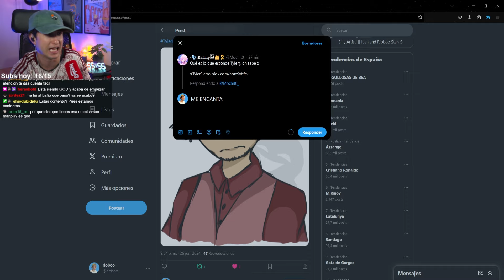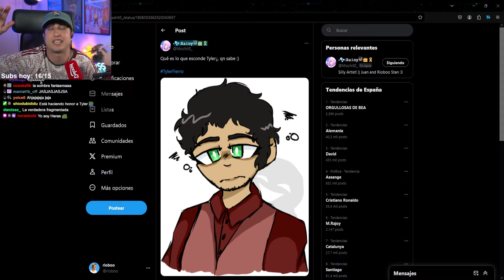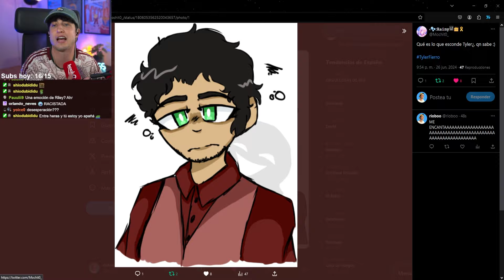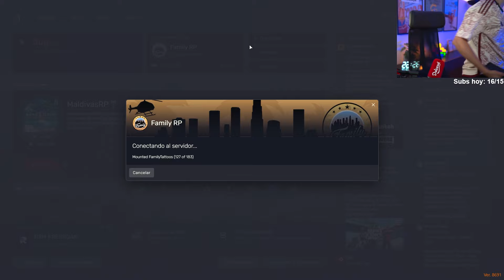LA CITA de SANTO y Negocios Con Las PILIS 🌆 FamilyRP #3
La historia de Tyler Fierro en Family Roleplay será larga y tendrá muchiiiiisimas cosas, así que estad pendientes porque va a ser un rol super top :)

Si has llegado hasta aquí te quiero :)